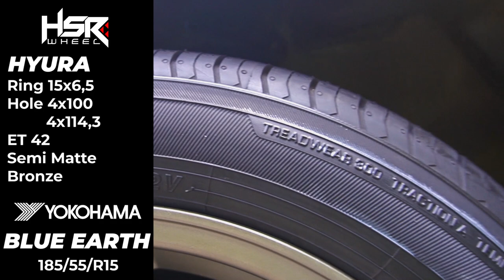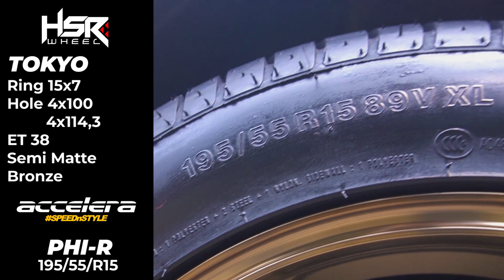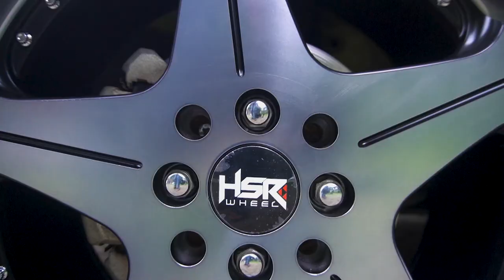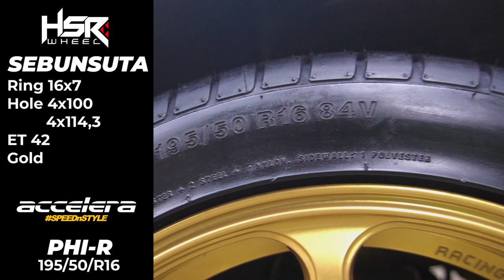Tips Modifikasi Velg Dan Ban Honda Brio